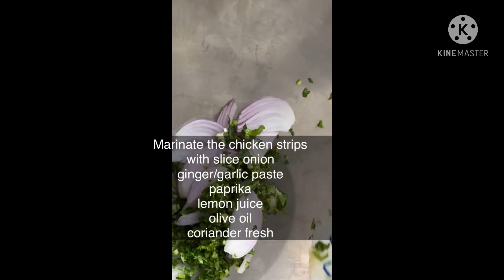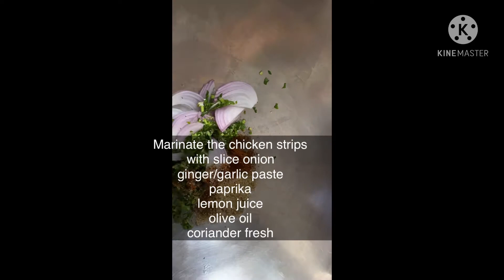Home made chicken strips nuggets